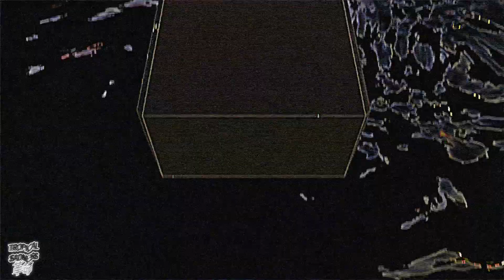YungEest - Before i Die